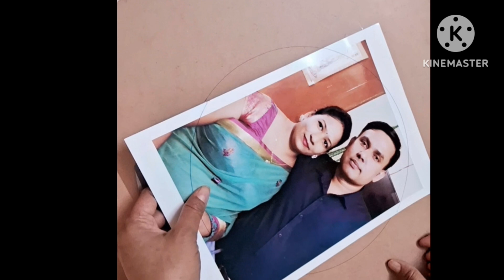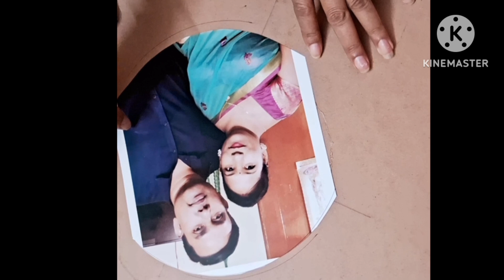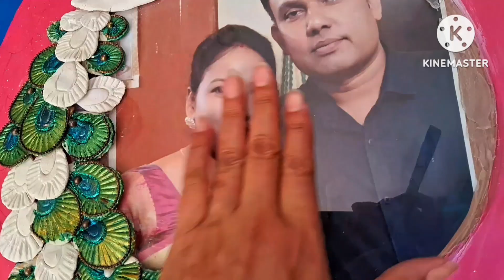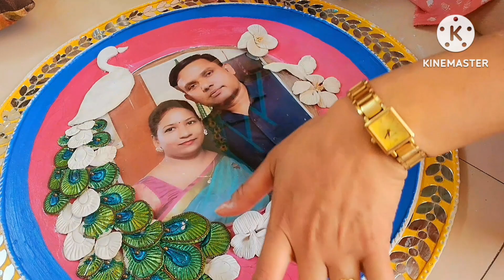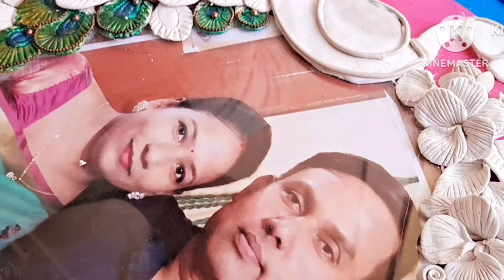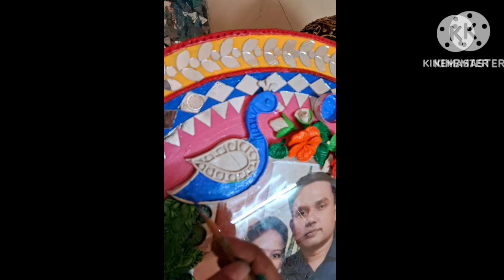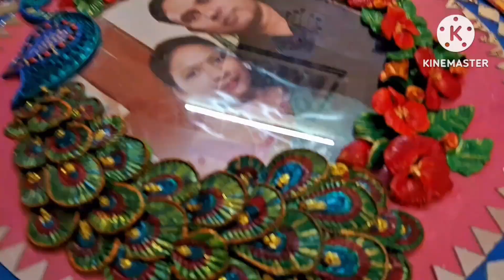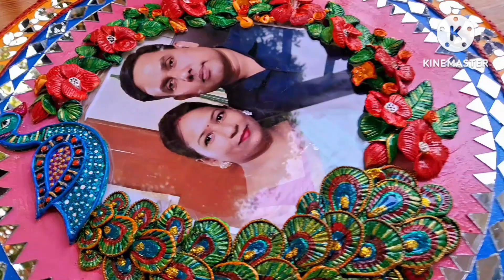Etna खूबसूरत फोटो frame 😍 नजरे अटक जाएगी एक बार जरूर देखेdiy